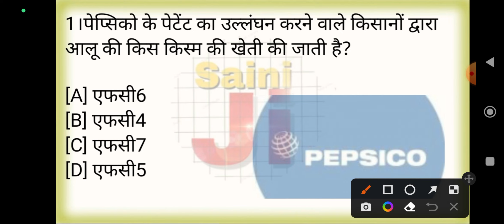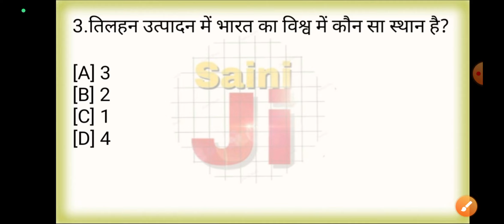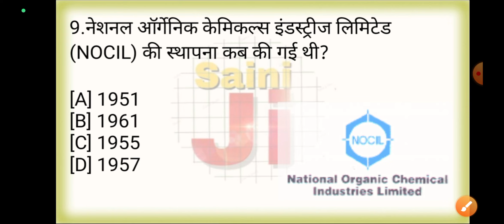Indian Economics Top 10 Questions || UPSSSC PET || UP POLICE || SSCCGL || All Compition Exams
- Sainijistudypoint
Upsssc pet